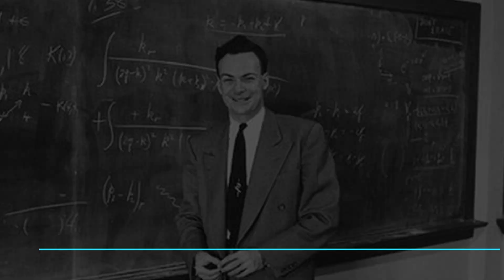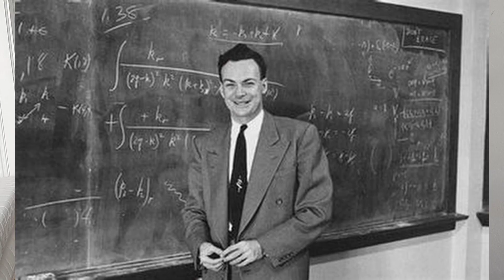Comment apprendre rapidement avec la Technique Feynman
Je vous explique dans cette vidéo comment apprendre rapidement avec la Technique Feynman ! Richard Feynman était un physicien et surtout, c’était un excellent pédagogue.

Sur cette chaîne YouTube on parle de prise de note, d'apprentissage et bien plus encore.

🎙 Le podcast "Feraste Podcast - hacker son éducation" est disponible sur toutes vos plateformes de podcast préférées (apple podcast, spotify, google podcast ect...)

Chapitres:
00:00 Introduction
00:19 La Méthode Feynman expliqué

Feraste